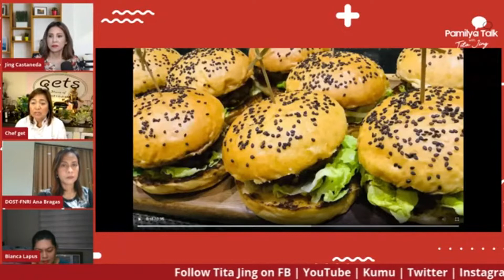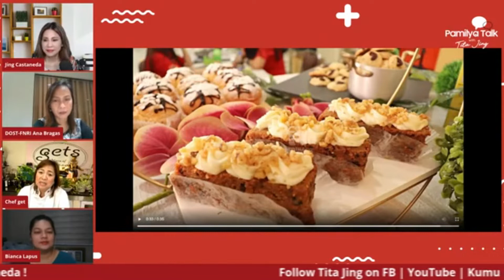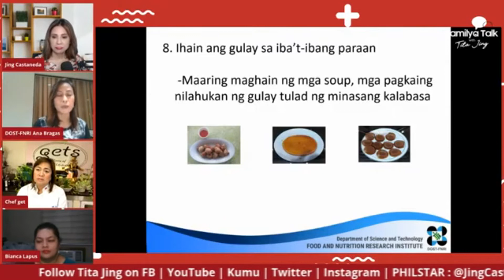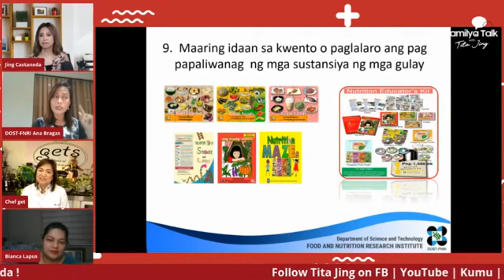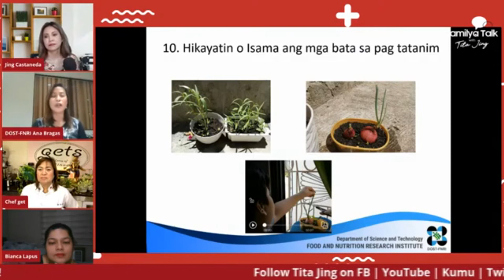Kids love veggies? Creative preparation of vegetables that kids love! | PamilyaTalk Highlights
DOST-FNRI Ana Bragas and Chef Get give suggestions on how to be creative in preparing vegetables that kids will definitely love!

Kumu: @jingcastaneda